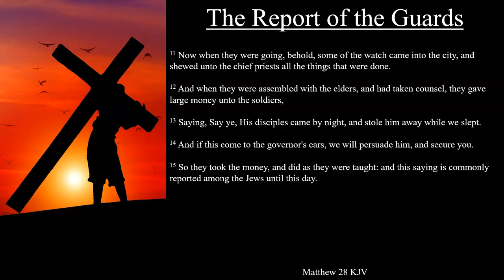Matthew 28:11-15 KJV | The Report of the Guards